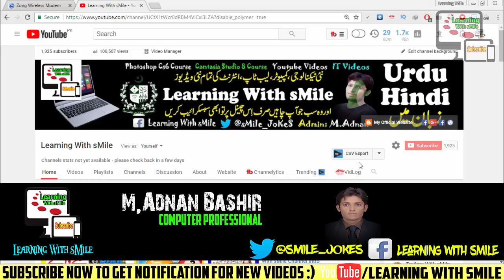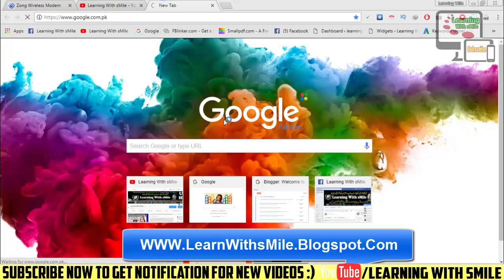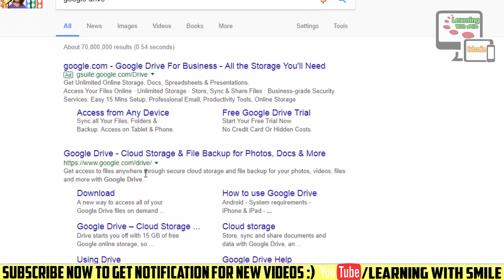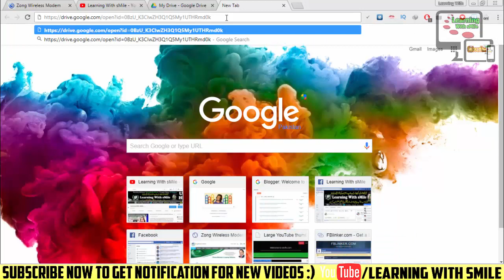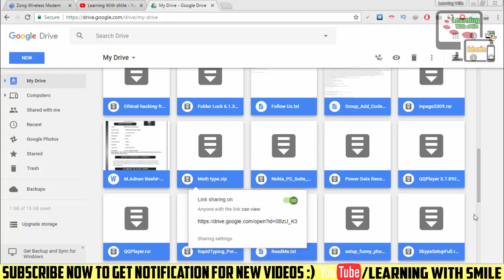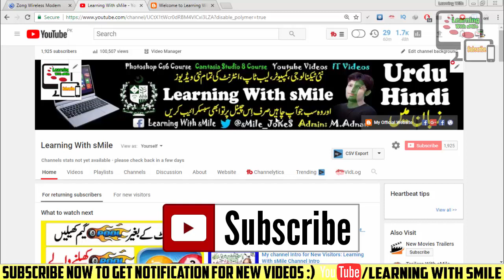How To Generate Direct Download Link of Files or Folders From Google Drive Step by Step In Urdu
In which video i tech the method of How To Generate Direct Download Link of Files or Folders From Google Drive Step by Step In Urdu. If you want to get shareable link on Google Drive then watch this video i teach the complete proper method of Create shareable link for Google Drive to Share files. You Learn here How to Share a Folder or file in Google Drive or Use Google Drive To Share Files or folder in Eaisy Method. Now you learn How To Generate Direct Download Link of Files or Folders From Google Drive Step by Step In Urdu with this method you can learn it easily and efficiently follow it and enjoy and don't forget to subscribe my channel & share it with your friends or in Your Socials Networks. How To Generate Direct Download Link of Files or Folders From Google Drive Step by Step In Urdu is the best video in which one of all video of my YouTube Channel "Learning With sMile". I think if you watch my Complete Video How To Generate Direct Download Link of Files or Folders From Google Drive Step by Step In Urdu then you not waste your time in your busy life if you see my this video and see the Adobe Photoshop cs6 complete course you are able to creating or editing like professionals and if you subscribe my channel "Learning With sMile" then you can get more useful videos that are very important in your life. You can also see the complete Photo Editing Urdu course of "Adobe Photoshop cs6", Complete Video Editing Course "Camtasia Studio 8" and many other computer software, hardware and internet videos in which include, about Facebook, YouTube, Twitter, Google Plus, Google Adsense and more.

How To Check Remaining Data of Zong 3G 4G EVO - Check Data usage of 3G-4G Evo [Hindi-Urdu]

How to Burn a CD or DVD - Burn Photos to a CD or DVD - Burn Files to Cd or DVD [Hindi-Urdu]

How to Show my computer icon In Window 10 - Show This Pc on Desktop windows 10 - Find This Pc Icon

How to Change Window 8, 8.1 Password - Reset Windows 8 , 8.1

How to Make Thumbnails for Your Youtube Videos - Make a Thumbnail For YouTube With Photoshop CS6

How to Add Cover Picture in Audio, Video Files Using Mp3tag / Add Cover Image To Mp3 Songs

How To Hide or Show Hard Disk Drives - Hide Hard Disk Partition in